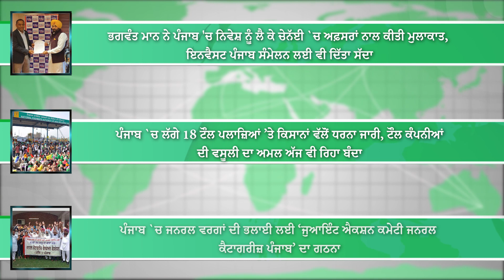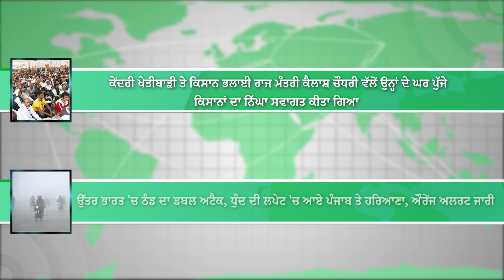ਕੈਲਾਸ਼ ਚੌਧਰੀ ਵੱਲੋਂ ਉਨ੍ਹਾਂ ਦੇ ਘਰ ਪੁੱਜੇ ਕਿਸਾਨਾਂ ਦਾ ਨਿੱਘਾ ਸਵਾਗਤ | India GI Tags | Kisan Garjana Rally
1. ਭਗਵੰਤ ਮਾਨ ਨੇ ਪੰਜਾਬ 'ਚ ਨਿਵੇਸ਼ ਨੂੰ ਲੈ ਕੇ ਚੇਨੱਈ `ਚ ਅਫ਼ਸਰਾਂ ਨਾਲ ਕੀਤੀ ਮੁਲਾਕਾਤ, ਇਨਵੈਸਟ ਪੰਜਾਬ ਸੰਮੇਲਨ ਲਈ ਵੀ ਦਿੱਤਾ ਸੱਦਾ

2. ਪੰਜਾਬ `ਚ ਲੱਗੇ 18 ਟੌਲ ਪਲਾਜ਼ਿਆਂ ’ਤੇ ਕਿਸਾਨਾਂ ਵੱਲੋਂ ਧਰਨਾ ਜਾਰੀ, ਟੌਲ ਕੰਪਨੀਆਂ ਦੀ ਵਸੂਲੀ ਦਾ ਅਮਲ ਅੱਜ ਵੀ ਰਿਹਾ ਬੰਦ

3. ਪੰਜਾਬ `ਚ ਜਨਰਲ ਵਰਗਾਂ ਦੀ ਭਲਾਈ ਲਈ ‘ਜੁਆਇੰਟ ਐਕਸ਼ਨ ਕਮੇਟੀ ਜਨਰਲ ਕੈਟਾਗਰੀਜ਼ ਪੰਜਾਬ’ ਦਾ ਗਠਨ

4. ਕਾਲਜ ਆਫ਼ ਐਗਰੀਕਲਚਰ ਨੇ ਜਿੱਤੀ ਪੀਏਯੂ ਇੰਟਰ-ਕਾਲਜ ਕ੍ਰਿਕਟ ਟੂਰਨਾਮੈਂਟ ਦੀ ਟਰਾਫੀ

5. ਦੇਸ਼ `ਚ ਇਸ ਸਾਲ 8 ਖੇਤੀਬਾੜੀ ਸੈਕਟਰ ਨੂੰ ਮਿਲਿਆ ਜੀਆਈ ਟੈਗ, ਕੇਰਲ ਨੂੰ ਪ੍ਰਾਪਤ ਹੋਏ ਸਭ ਤੋਂ ਵੱਧ ਟੈਗ

6. ਔਰਤਾਂ ਦੀ ਆਰਥਿਕ ਸਥਿਤੀ ਨੂੰ ਸੁਧਾਰੇਗਾ ਗੂਗਲ, ਮਹਿਲਾ ਸਟਾਰਟਅੱਪ 'ਤੇ 75000 ਕਰੋੜ ਰੁਪਏ ਨਿਵੇਸ਼ ਕਰਨ ਦੀ ਤਿਆਰੀ

7. ਸੰਸਦ ਭਵਨ `ਚ ਅੱਜ ਮਨਾਇਆ ਗਿਆ ਬਾਜਰੇ ਦਾ ਤਿਉਹਾਰ, ਕੈਲਾਸ਼ ਚੌਧਰੀ ਨੇ ਲਿਆ ਤਿਆਰੀਆਂ ਦਾ ਜਾਇਜ਼ਾ

8. ‘ਕਿਸਾਨ ਗਰਜਨਾ ਰੈਲੀ’ `ਚ ਮੌਜੂਦ ਹਜ਼ਾਰਾਂ ਕਿਸਾਨਾਂ ਨੇ ਖੇਤੀ ਨਾਲ ਸਬੰਧਤ ਵਸਤਾਂ ’ਤੇ ਜੀਐੱਸਟੀ ਵਾਪਸ ਲੈਣ ਦੀ ਕੀਤੀ ਮੰਗ

9. ਕੇਂਦਰੀ ਖੇਤੀਬਾੜੀ ਤੇ ਕਿਸਾਨ ਭਲਾਈ ਰਾਜ ਮੰਤਰੀ ਕੈਲਾਸ਼ ਚੌਧਰੀ ਵੱਲੋਂ ਉਨ੍ਹਾਂ ਦੇ ਘਰ ਪੁੱਜੇ ਕਿਸਾਨਾਂ ਦਾ ਨਿੱਘਾ ਸਵਾਗਤ ਕੀਤਾ ਗਿਆ

10. ਉੱਤਰ ਭਾਰਤ 'ਚ ਠੰਡ ਦਾ ਡਬਲ ਅਟੈਕ, ਧੁੰਦ ਦੀ ਲਪੇਟ 'ਚ ਆਏ ਪੰਜਾਬ ਤੇ ਹਰਿਆਣਾ, ਔਰੇਂਜ ਅਲਰਟ ਜਾਰੀ
1. Bhagwant Mann met officials in Chennai regarding investment in Punjab, also invited for Invest Punjab Summit

2. Dharna by farmers continues at 18 toll plazas in Punjab, the recovery process of toll companies remains closed today

3. Formation of 'Joint Action Committee General Categories Punjab' for the welfare of general categories in Punjab

4. College of Agriculture won the PAU Inter-College Cricket Tournament trophy

5. This year 8 agriculture sector got the GI tag in the country, Kerala got the most tag

6. Google will improve the economic status of women, preparing to invest Rs 75000 crore in women's startups

7. Bajre festival was celebrated today in Parliament House, Kailash Chaudhary reviewed the preparations.

8. Thousands of farmers present in the 'Kisan Garjana Rally' demanded withdrawal of GST on agricultural goods.

9. Union Minister of State for Agriculture and Farmers Welfare Kailash Chaudhary warmly welcomed the farmers who reached his house.

10. Double attack of cold in North India, Punjab and Haryana covered in fog, orange alert issued